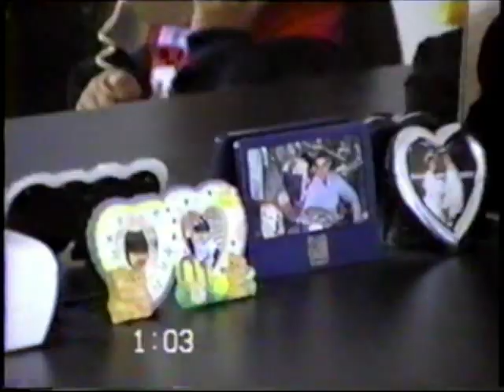When You Wanted To Talk Your Dad Too But Your Sister Hung Up The Phone Already